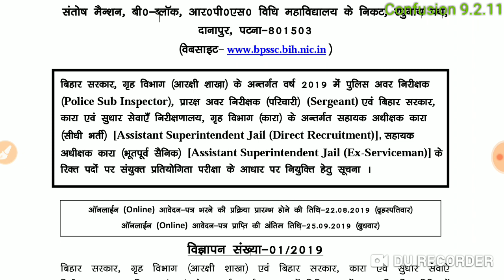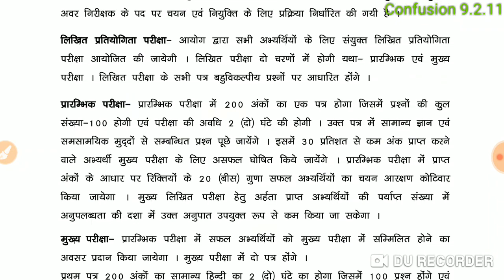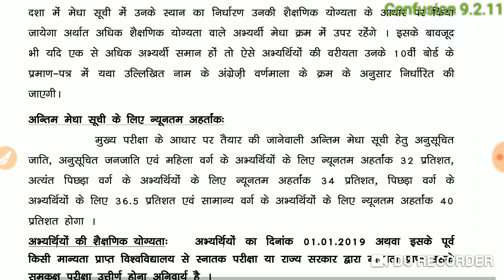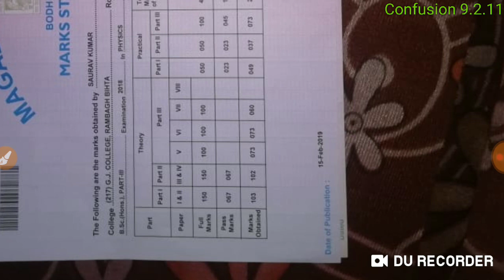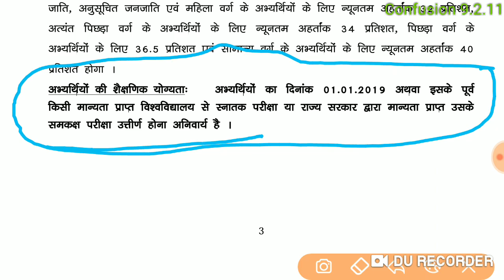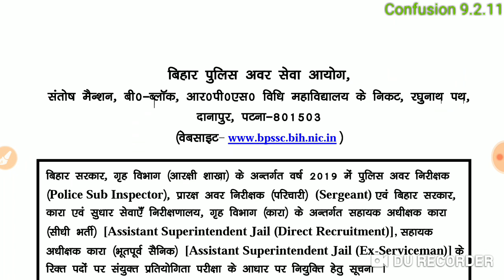Bihar Daroga बिहार दरोगा विज्ञापन -2019 में आखिर ऐसा क्या है जिसके कारण हजारों छात्र परेशान हैं?